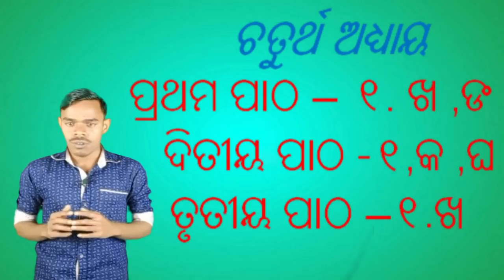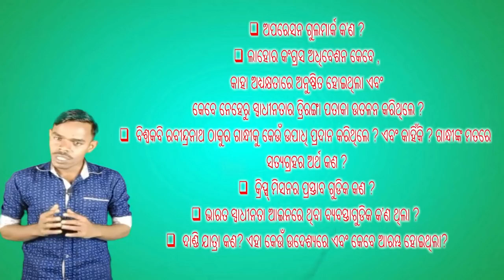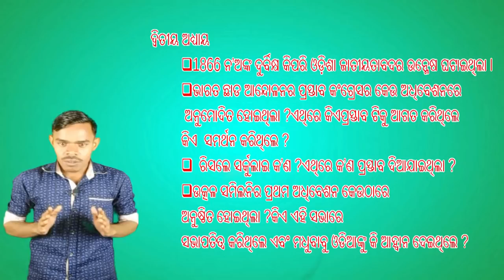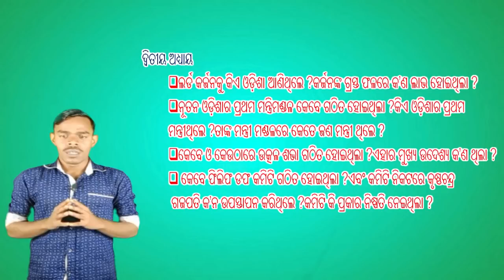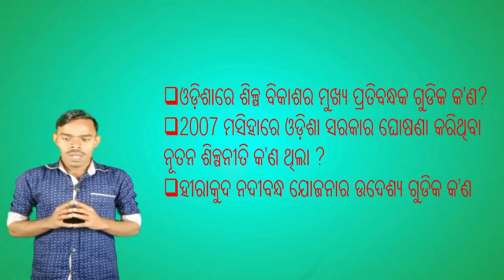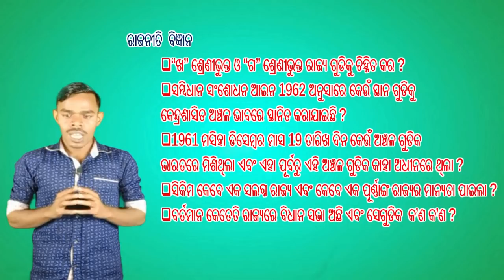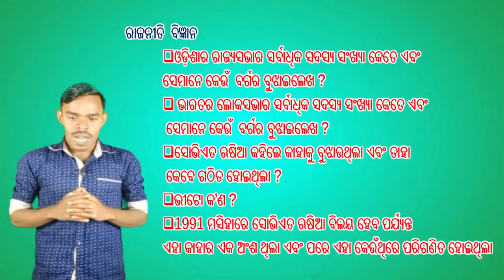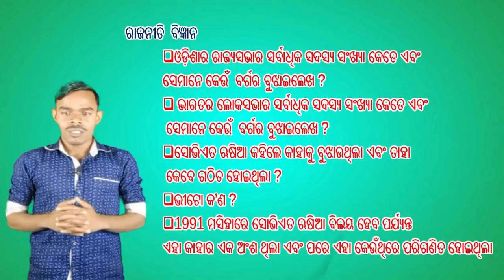ଦଶମ ଶ୍ରେଣୀ ଇତିହାସ Selection for 2020 board exam..History selection for 2020 10th board exam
ଦଶମ ଶ୍ରେଣୀ ଇତିହାସ Selection for 2020 board exam...
ଏହି ସବୁ questions exam ରେ ପଡିବାର 90% chance ରହୁଛି ଏଣୁ ଏହି ସବୁ questions କୁ  ଭଲ  ଭାବରେ ପଢନ୍ତୁ l
All selection ପାଇଁ click କରନ୍ତୁ
Video  ଦେଖିବାରୁ ଧନ୍ୟବାଦ ll